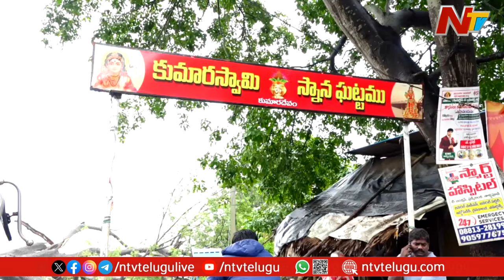సినిమా చెట్టుకు పునరుజ్జీవం వచ్చేనా..?.. | Special Focus | Ntv